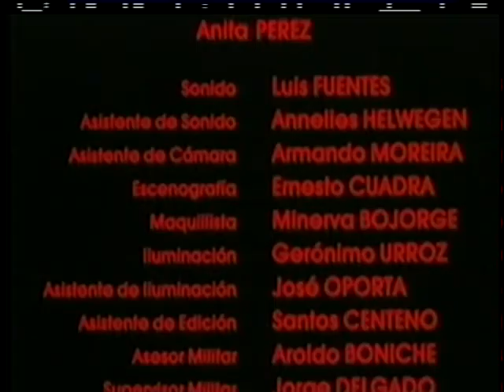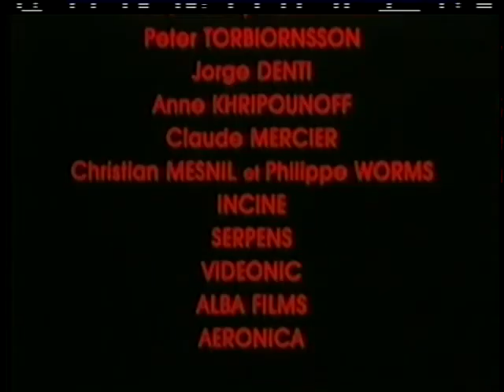Betún y Sangre (1990)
Un Film nicaragüense de 1990.